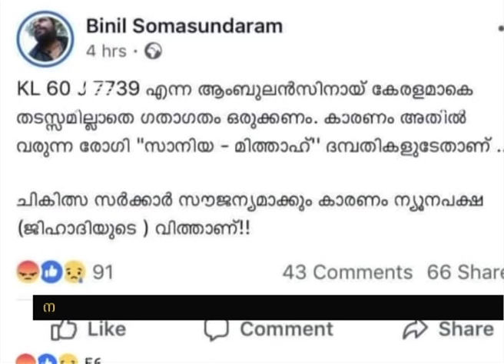Communal remark against ailing child; Binil Somasundaram remanded